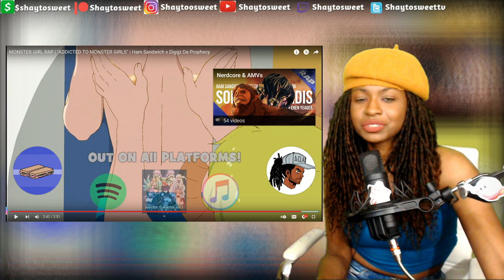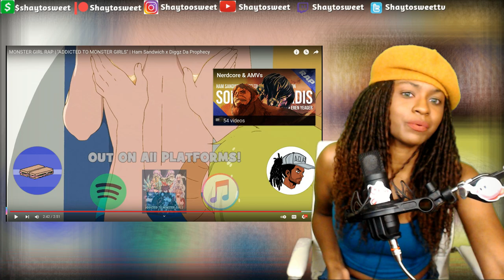I'm calling out Diggzdaprophecy ! MONSTER GIRL RAP ADDICTED TO MONSTER GIRLS Reaction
--Featuring Artists--
Ham Sandwich and @diggzdaprophecy

In today's Episode of Shaytosweet Reacts, I react to MONSTER GIRL RAP | "ADDICTED TO MONSTER GIRLS" | Ham Sandwich x Diggz Da Prophecy